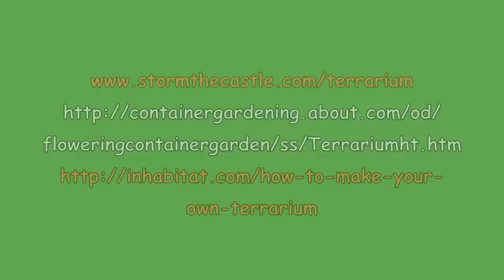Free Lesson of Terrarium by Mary